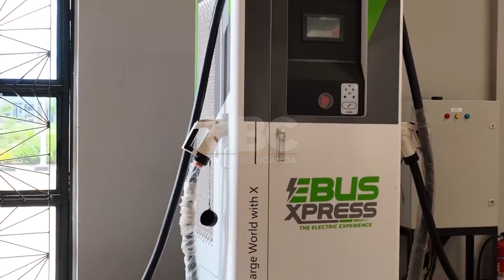Dr. Musenero Hosts E-Mobility Expo, Urges Innovators to Use Gov’t Facilities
The minister for science, technology and innovations Dr. Monica Musenero has mobilized innovators in the transport sector to utilize government-initiated facilities to enhance homegrown solutions.
While launching the 2025 E-Mobility Expo, minister Musenero highlights infrastructural enablers like Deep Tech Centre which innovators should leverage for prototype development.